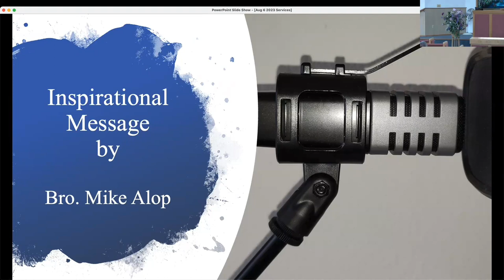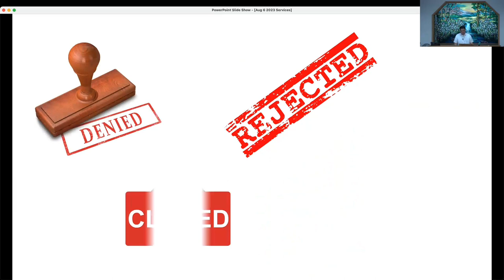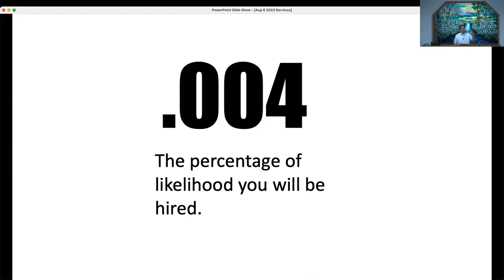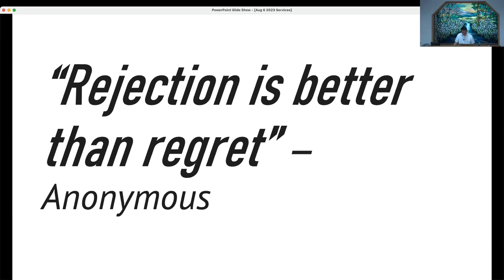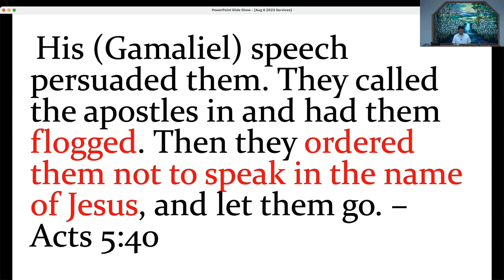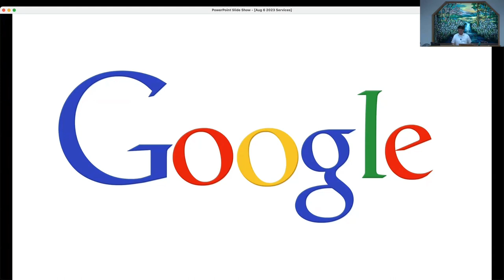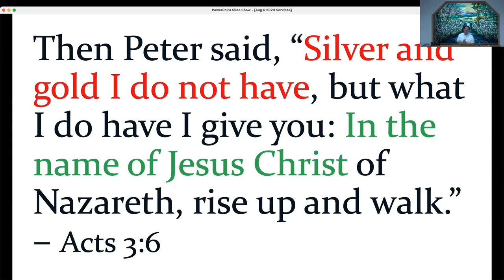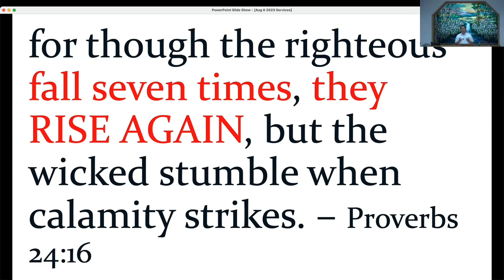August 06, 2023 - Mike Alop - Rejection Perspective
Message by Mike Alop titled “Rejection Perspective”